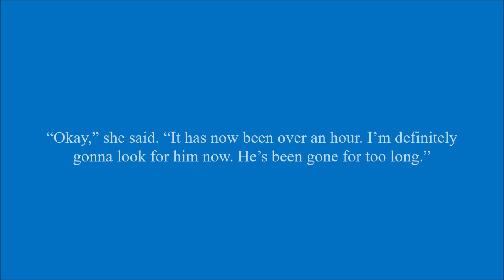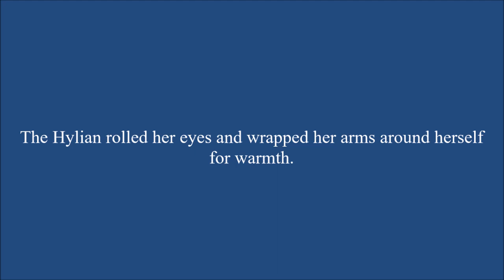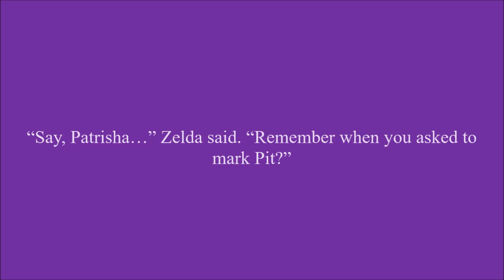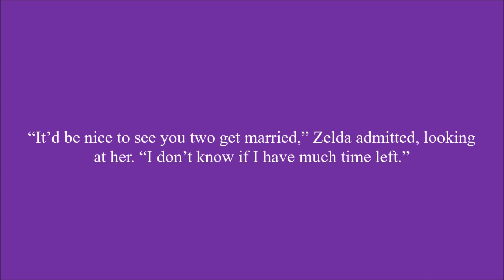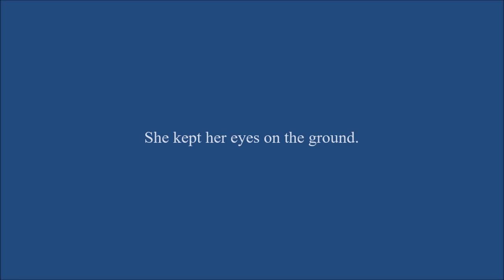Respect Me Not Chapter 196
Patrisha assures Zelda that she'll be okay